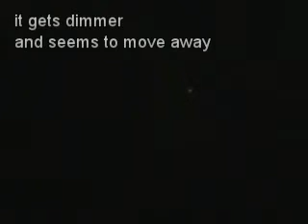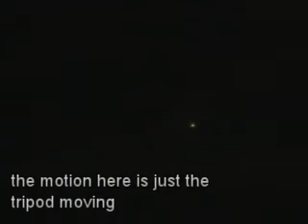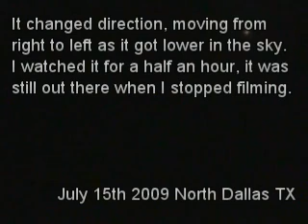UFO Dallas Texas July 15 2009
Shot on a tripod facing northeast in the middle of north dallas at 4:00 am.  At first I thought it was a star, but it seemed to light up and emit larger flashes of light so I decided to film it.  It was in the sky for at least a half an hour, it was still there when I went to sleep.  I thought that perhaps is was a plane doing circles, just looking for good logical explainations;  I don't think this is the case though.  It got very bright at times and never looked to changed shape, no strobes either.  I'm fairly certain that this wasn't a plane or a weather balloon.